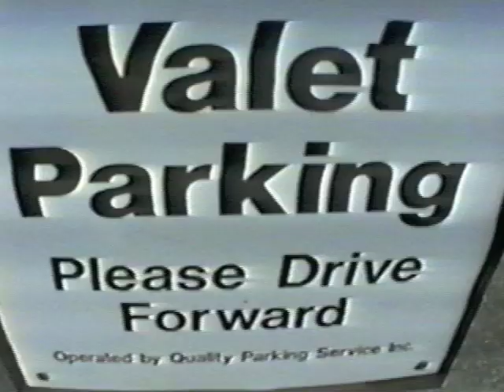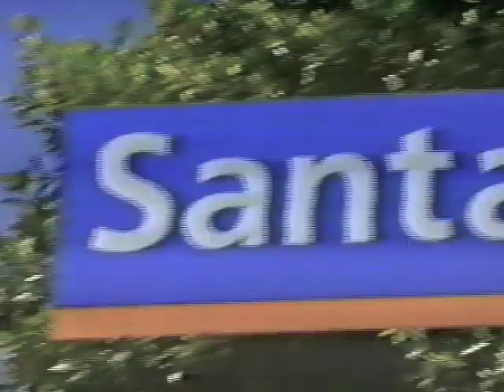1997 • Black and Decker TV shoot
Black and Decker TV shoot 1997.
Los Angeles.